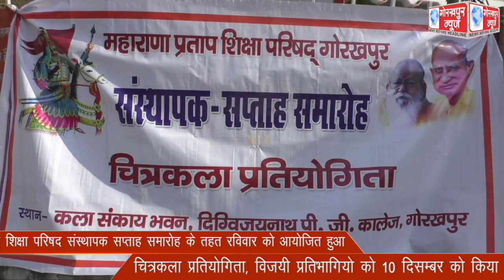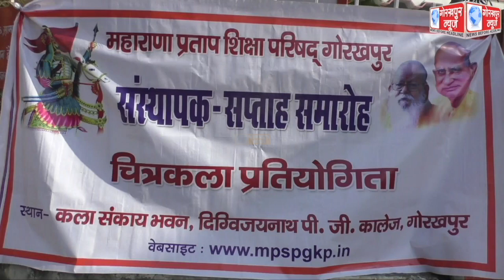महाराणा प्रताप शिक्षा परिषद संस्थापक सप्ताह समारोह के तहत रविवार को आयोजित हुआ चित्रकला प्रतियोगिता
महाराणा प्रताप शिक्षा परिषद संस्थापक सप्ताह समारोह के तहत रविवार को आयोजित हुआ चित्रकला प्रतियोगिता, विजयी प्रतिभागियो को 10 दिसम्बर को किया जाएगा पुरस्कृत